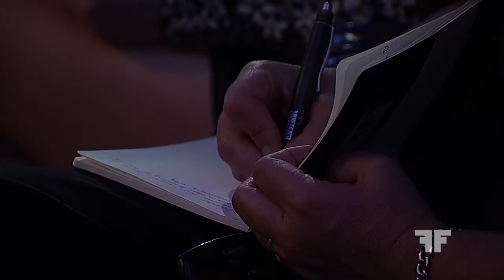Bill Browder | Уильям Браудер - Avenging Magnitsky's Murder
Audio: English
Captions: ру́сский язы́к

Bill Browder speaks at Oslo Freedom Forum 2013
Avenging Magnitsky's Murder